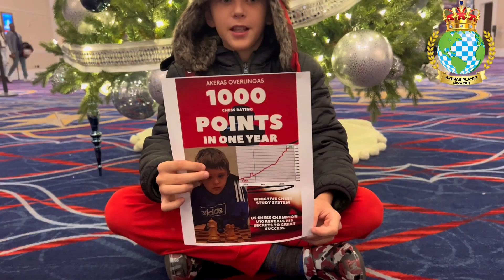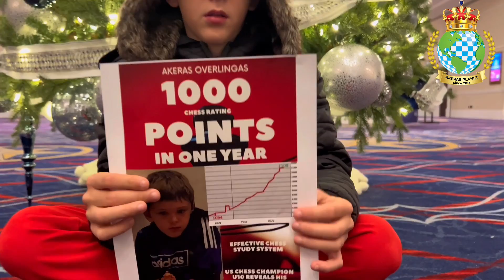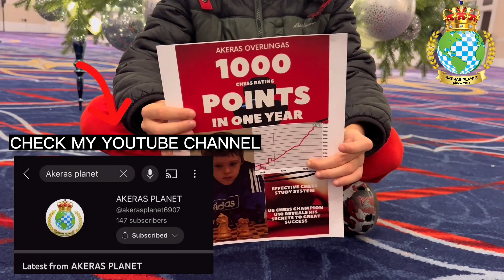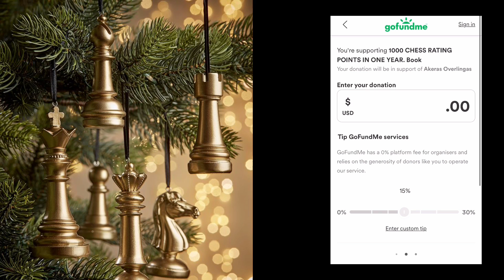1000 Chess rating POINTS in one year !!! Fund my book !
Hi, my name is Akeras Overlingas. I am Florida chess champion K3 section. Now preparing to become US chess champion in K4 section. Also, I have the intention to become the youngest GM ever.
Last year, my USCF rating went up by 1000 points, from 1100 to 2100. This is great result in chess, that’s why lots of people ask us how we did it, especially parents of young chess players.
That’s why we decided to create a book, “ 1000 chess rating POINTS in one year”. In this book, we will focus more on STUDY and TRAINING SYSTEMS because there are many books on openings, endgames, strategies and tactics, but almost none on studying and training most effectively.
Funds will be used to PREPARE MATERIAL. We will do it together with GMs, other titled players, world champions, current and past, and great chess coaches. Also, money will be used to write, edit and print the first few thousand books. The number of copies printed will depend on demand and funds raised.To fund my book go
Donations over $25 will get a free copy if asked, and donations over $100 will have access to the book creation process recorded on video and some tips and advice not covered in the book.
Thank you to all who donated
I WISH YOU THE BEST OF SUCCESS IN CHESS AND LIFE.